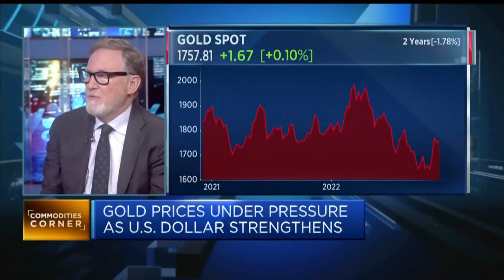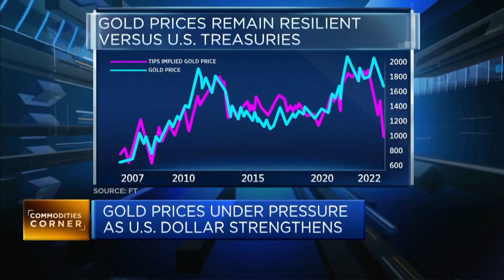Alamos Gold CEO: Gold market remains resilient despite rising interest rates and inflation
John McCluskey, CEO at Alamos Gold, discusses the performance of gold markets over the past two years, investment in commodities, and how the U.S. dollar's strength is impacting prices.